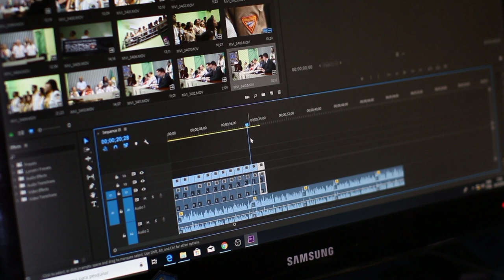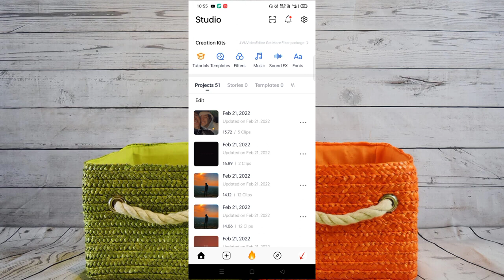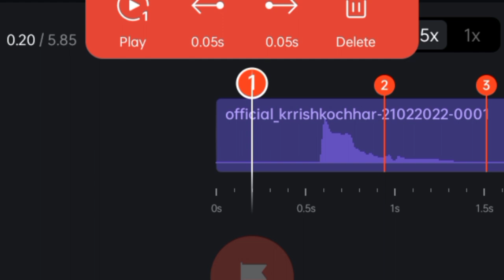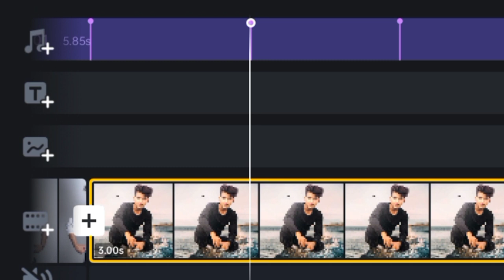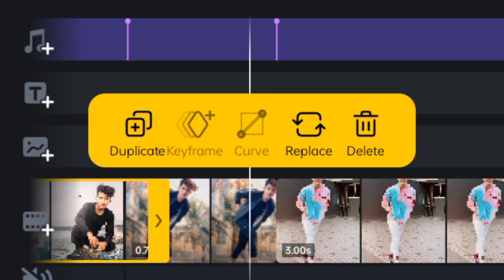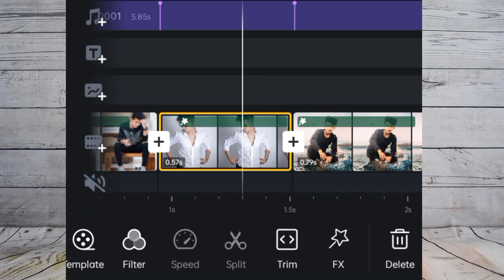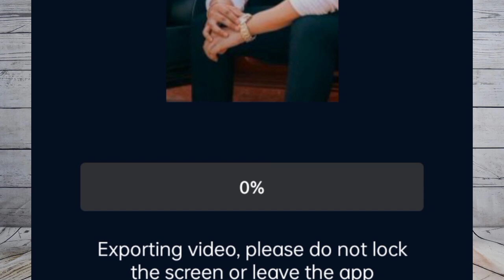Gunshot Sound Effect Reel Tutorial | Instagram Reels Photo Gun Shoot Beat Snyc Status Video Editing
Video Highlight
Instagram Reels photo gun shoot beat snyc
Status Video Editing
Gun shot Reels
Gunshot Sound Effect Reel Tutorial
status video editing
gunshot reels song
gunshot reel editing
gunshot sound reels editing Tutorial
gunshot instagram reels status